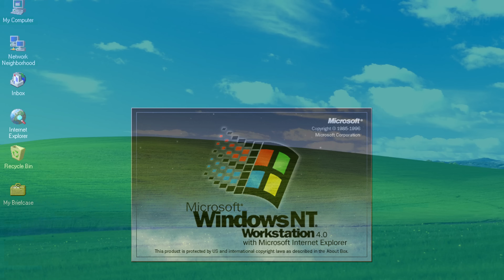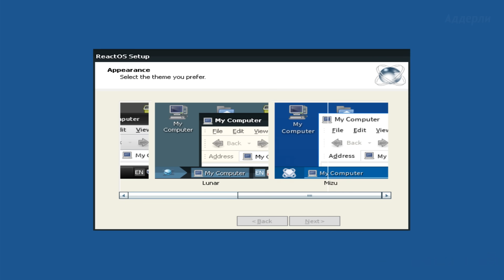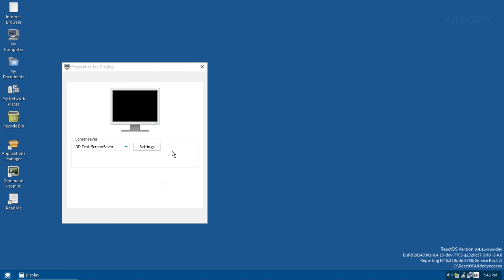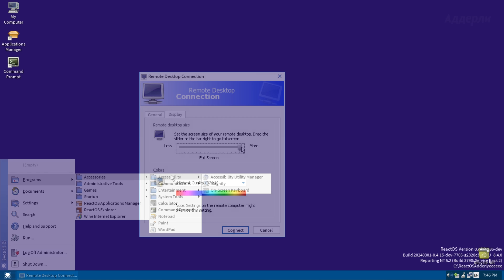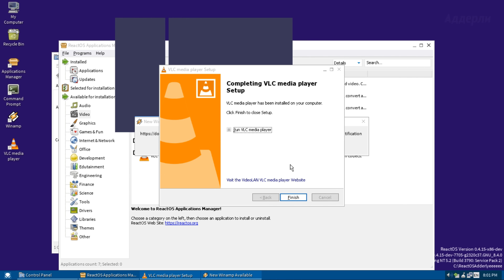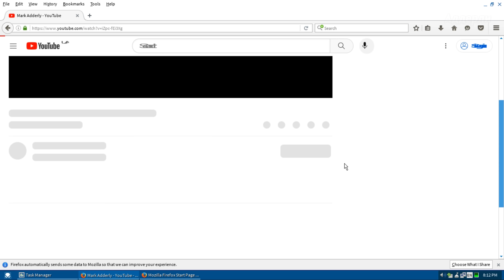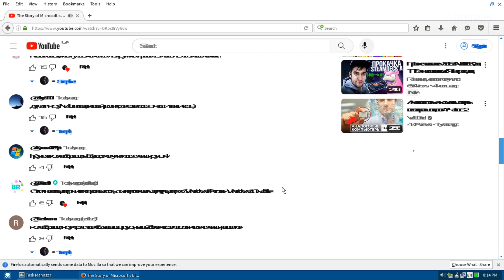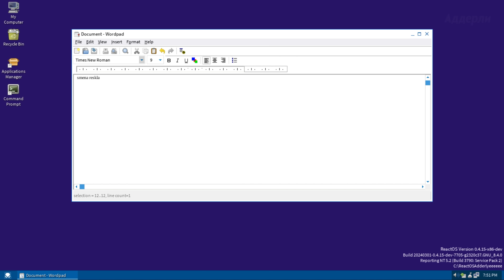Как поживает ReactOS в 2024 году?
В этом видео я расскажу про начало разработки ReactOS, а так же покажу что из себя представляет эта независимая система за почти 30 лет разработки.

Музыка в видео:
DJ Williams - God Rest Ye Merry Gentlmen
TrackTribe - Wish You'd Never Left
Sir Cubworth - Simple Sonata